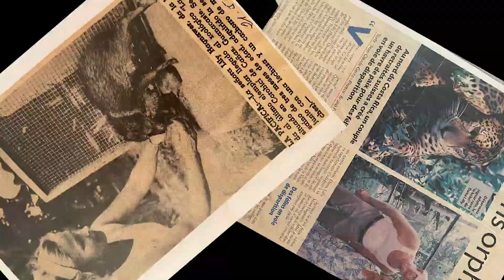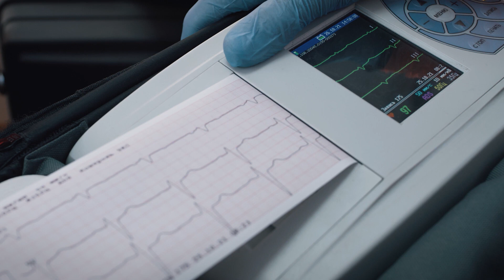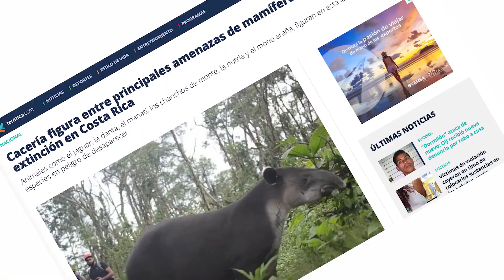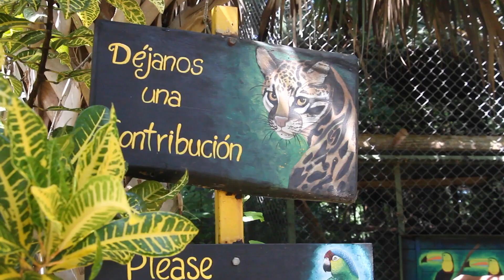HUELLAS DE ESPERANZA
Documental Huellas de Esperanza, es un proyecto de graduación de la Licenciatura en Producción Audiovisual, los integrantes son Dudly Lynch, Indira Zúñiga, Sara Sandoval Monge y Valeria Morales Arguedas.